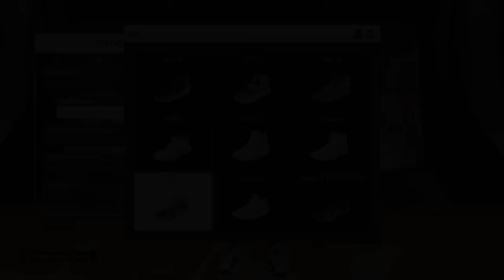How This 400 POUND Football Star Became A HOOPER! (FULL MOVIE)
Tyree "Bubbs" Mckenzie was one of the best Offensive Tackles IN THE NATION for football powerhouse Duncanville High School. The only problem was he was living his father's dream..deep down he always wanted to play basketball..so he decided to QUIT FOOTBALL. Here's His FULL STORY...

Lake Highlands Basketball Mansfield Basketball Desoto Basketball Duncanville Basketball Cedar Hill Basketball Crowley
Favorite 2K YTers: